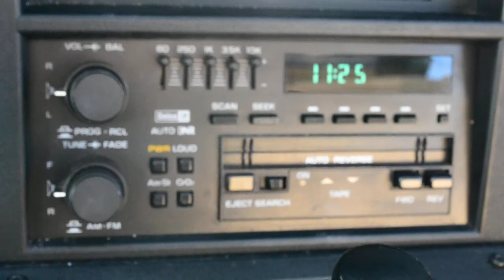1986 Chevrolet Camaro LOW MILES for sale at Blue Marlin Motors USA!